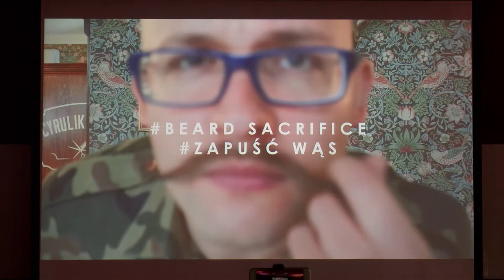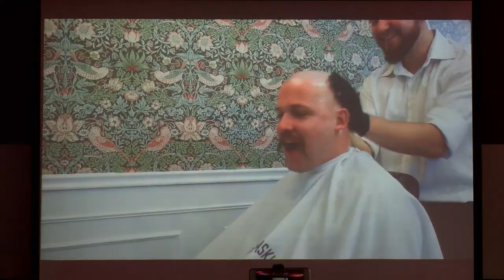Wąsaci mężczyźni są zdrowsi?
Wypowiedź: Jakub Kajdaniuk z zarządu Fundacji Kapitan Światełko, Marta Pokutycka-Mądrala, rzecznik prasowy Nationale-Nederlanden.

Wąs wraca do mody i tym razem to nie chodzi tylko o chwilowy trend. Wąs może być oznaką dbania o zdrowie. W listopadzie mężczyźni zapuszczają wąsy w ramach akcji Movember. Jej celem jest budowanie świadomości, że profilaktyczne badania męskich narządów intymnych to pierwszy krok do wczesnego wykrycia raka.